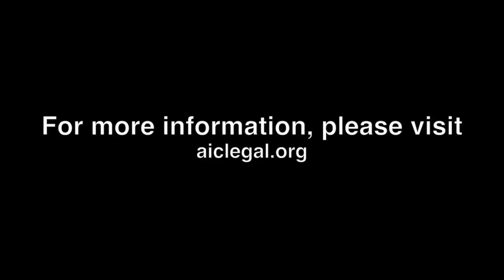OAS IACHR Intersex Human Rights Hearing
This video is from my testimony at Organization of the Americas (OAS) Inter-American Commission on Human Rights (IACHR) hearing on Intersex Human Rights. This is an abridged version.